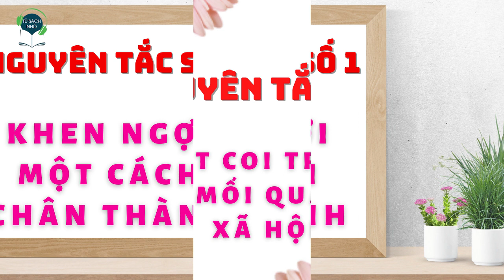6 NGUYÊN TẮC GIAO TIẾP GIÚP NGƯỜI DO THÁI KIẾM BỘN TIỀN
Nếu yêu mến Tủ Sách Nhỏ, các bạn hãy donate cho kênh nhé!!
TK:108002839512. Trương Thị Liễu. viettinbank

Tủ sách nhỏ cám ơn các bạn đã luôn ủng hộ và động viên, chúc các bạn sức khỏe và thành công!!